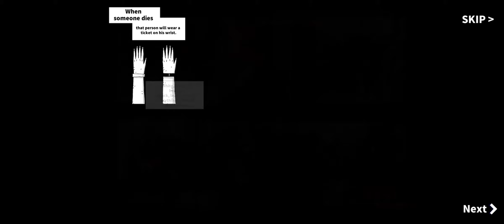HELLPER Idle RPG clicker AFK game AKSİYON OYUNU - (Apk)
Hellper: Idle RPG clicker AFK gameplay, Takım arkadaşlarını seç, bir Kabileye katıl ve ana karakter Gwangnam'ın yanında Cehennemin tüm "Ölülerini" yen!
10.000'den fazla aşamayı aşın ve Cehennemin hükümdarları olan Brutal Deads'i yenin...
Yeraltı Dünyasının En İyisi olabilir misin?!
Bu sansasyonel aksiyon, fantezi, macera sizi bekliyor! Ne için bekliyorsun? Cehennemde bize katılın!
Boşta seviye atlama + otomatik dövüş